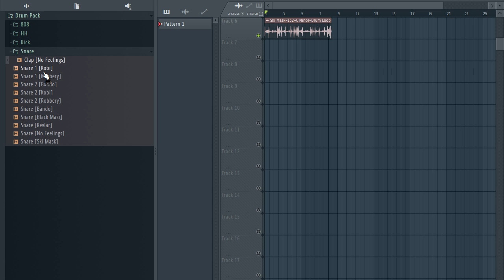Free drill drum kit + drill drum loops | bugatti